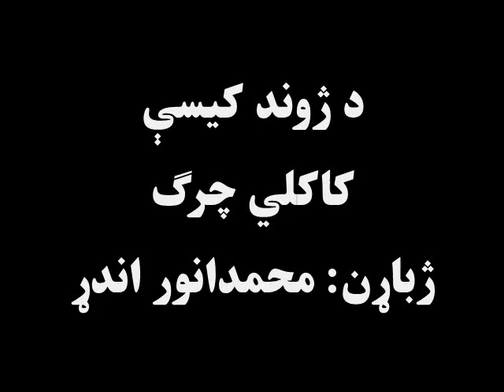د ژوند کیسې: کاکلي چرگ، ژباړن: نصرت الله صمیم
په یوه انګړکې کاکلي، سپین او برګ چرګان اوسېدل. یوه ورځ کاکلي چرګ له سپین چرګ سره، چې ترټولو مشر و، جنګ وکړ. برګ چرګ له کاکلي وغوښتل، چې د سپین چرګ د مشرۍ احترام وکړي خو، کاکلي په ډېره بې ادبۍ وویل، چې هغه د چا د مشرۍ پروا نه لري، چې په دې وخت کې ... پاتې ددې اوونۍ په کیسه کې اورېدلی شئ: